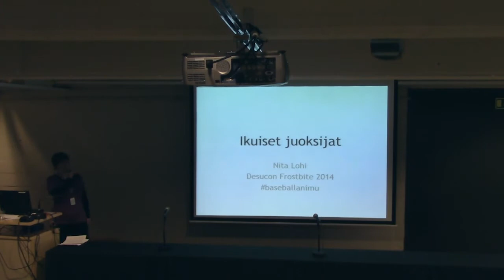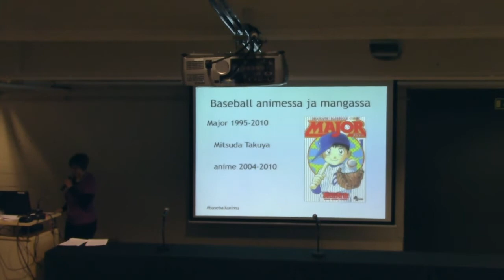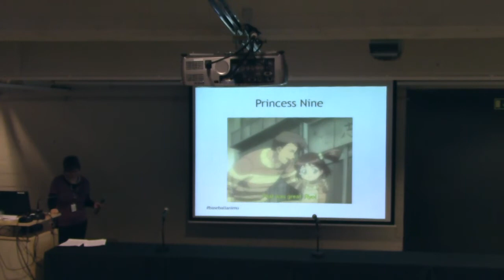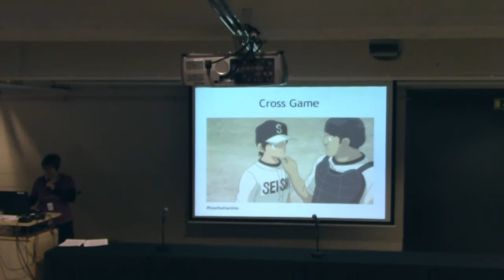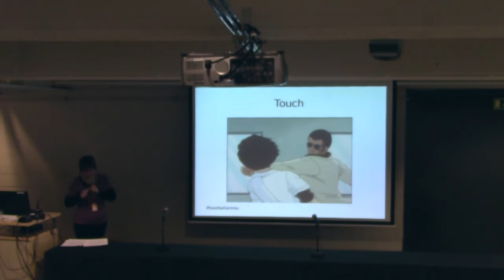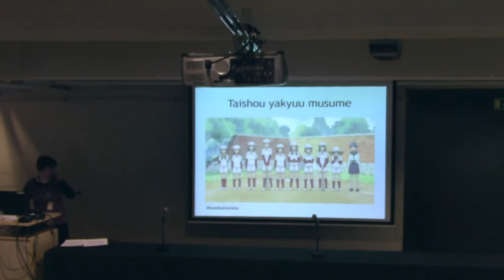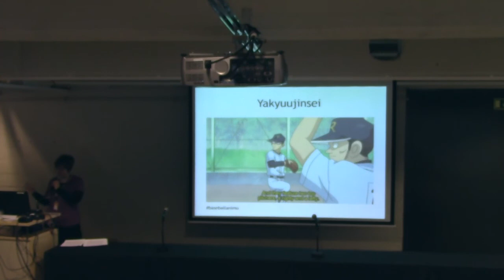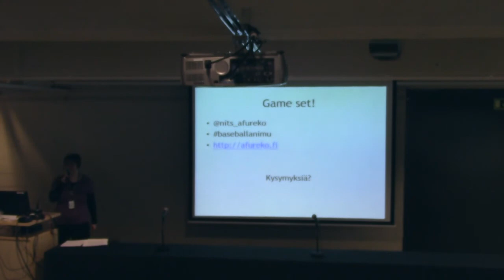Desucon Frostbite 2014: Ikuiset juoksijat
Kaikista urheilulajeista japanilaiset rakastavat yli kaiken baseballia. Ei ihmekään, että moni manga ja anime pyörii pelin ympärillä -- lukemattomat animehahmot tavoittelevat voittoa Koushienissa tai menestystä ammattilaisjoukkueessa. Luennolla luodaan katsaus baseballia käsittelevään mangaan ja animeen kautta aikain. Mitä yhteistä lajityypin teoksilla on? Mitä baseball merkitsee sarjojen hahmoille? Ja ennen kaikkea: voiko baseballanimesta innostua myös urheilusta vieraantunut otaku?

Nita Lohi. Desucon Frostbite 2014.